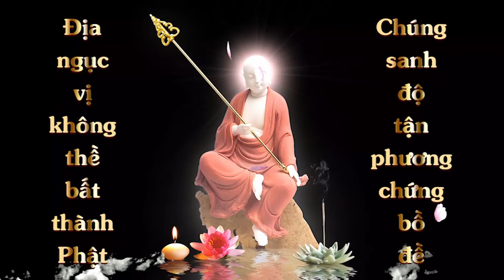Làm lễ khai quang tượng Phật | HT Tuyên Hóa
Làm lễ khai quang tượng Phật